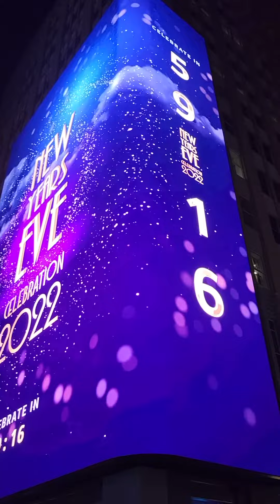Att Discovery center Dallas, TX. 2021 - 2022 New Year Celebration.